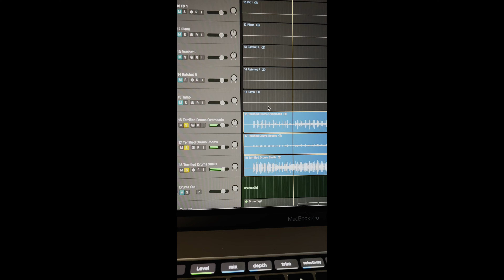How I Write A Song - Terrified | Nghtfall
He’s a bit about how I wrote and made my new song “Terrified” and just a lil overview of how I normally write my songs.